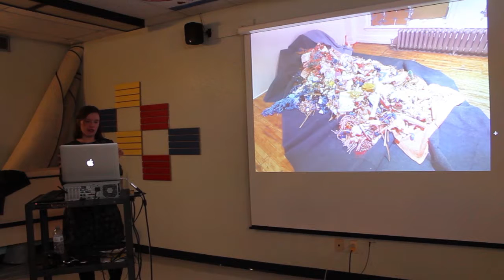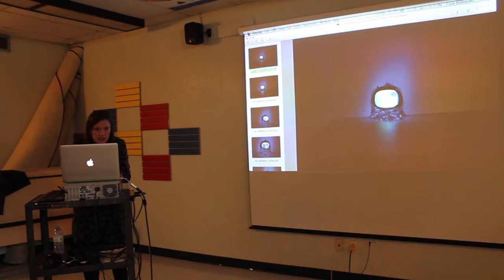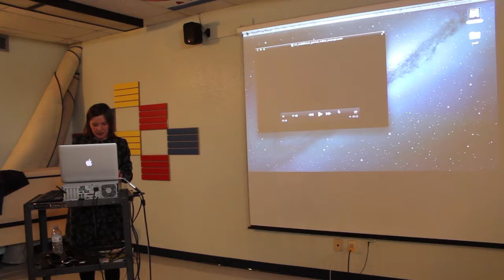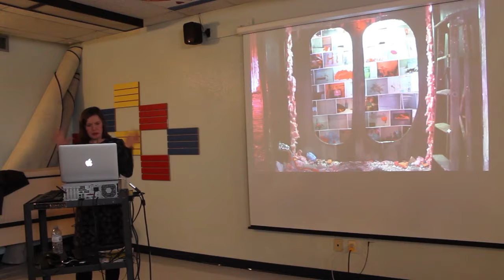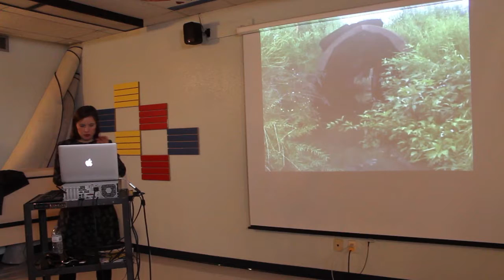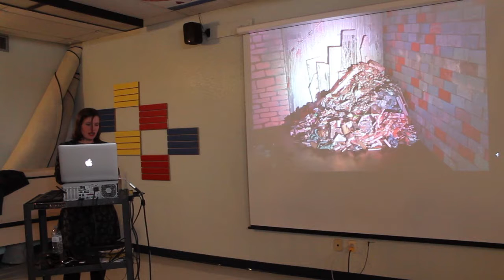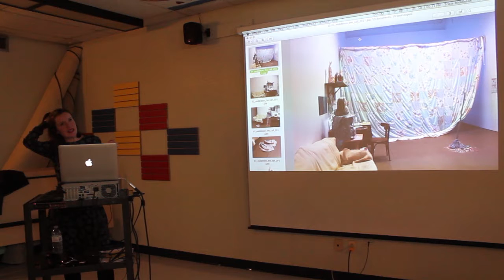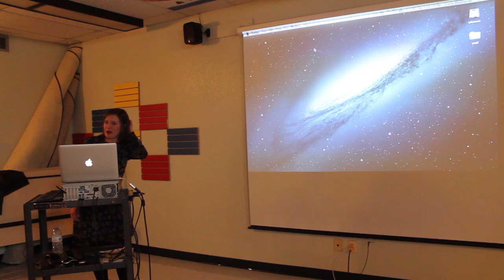Tricia Middleton Artist Talk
From the exhibition Tricia Middleton: Joy is just melancholy with a really strong sense of purpose
Curated by Blair Fornwald, Jennifer Matotek, and Wendy Peart
February 14 to April 22, 2015
Sherwood Gallery

Shown in conjunction with Dunlop’s Central Gallery exhibition, Material Girls, Sherwood Gallery will host Joy is just melancholy with a really strong sense of purpose, an immersive installation by Montreal-based artist Tricia Middleton. Middleton’s practice is motivated by the entropy and decline of all material goods, and her immersive installations are as fantastical, glistening, and seductive as they are horrific. An uneasy marriage of materials and process, Middleton’s practice incorporates castoffs and debris from consumer culture, organic elements, byproducts from studio production, and utilitarian building and craft supplies like paint, fabric, wax, and plastic sheeting, all grafted together in precarious, playful ways that mimic natural processes of growth, accumulation and decay.

Tricia Middleton recently completed residencies at Cité international des arts de Paris in France (CALQ) and the International Studio & Curatorial Program (ISCP) in New York (Canada Council). Her sculptures and architectural installations have been exhibited in solo exhibitions at the Musee d’art contemporain de Montreal (2009), Southern Alberta Art Gallery (2009), Artspeak Gallery (Vancouver, 2011), Mercer Union (Toronto, 2011), and Oakville Galleries (2012), in addition to numerous group exhibitions. Her work is in the collection of the Musee d’art contemporain de Montreal.